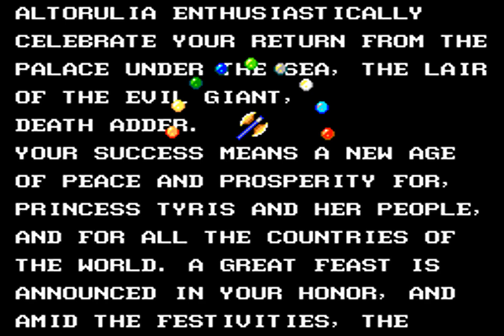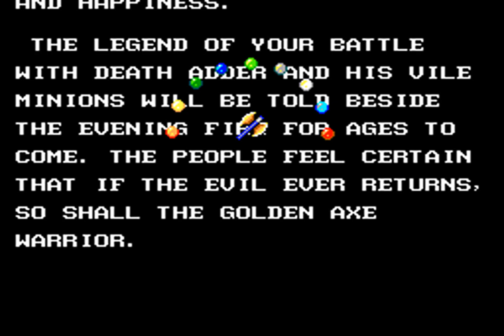Cutscene : Golden Axe Warrior : Ending : SMS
Cutscene of the ending to Golden Axe Warrior on the Sega Master System.